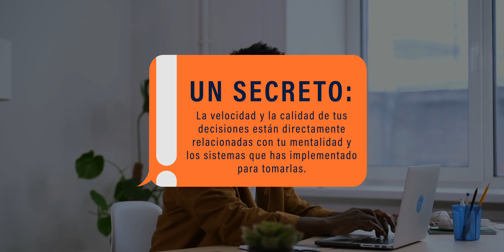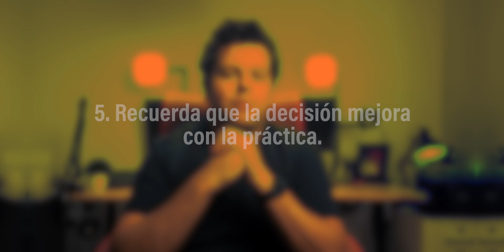6 Técnicas Infalibles para Tomar Decisiones Rápidas y Efectivas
¿Te paraliza la indecisión? ¡No estás solo! Hoy te comparto 6 técnicas poderosas para tomar decisiones más rápido y con confianza, sin sacrificar calidad. Si quieres reducir el estrés y ganar control sobre tus decisiones, ¡este video es para ti!

00:00 Intro.
03:07 1. Limita tus opciones.
04:29 2. Dibuja una línea entre buenas y malas elecciones.
05:26 3. Escucha a tu intuición.
06:28 4. Piensa en tu tiempo como dinero.
07:22 5. Recuerda que la decisión mejora con la práctica.
08:11 6. Recuerda que la indecisión mata.

¿Quién soy?

Conecta conmigo

Música